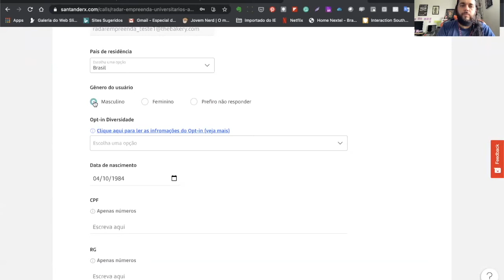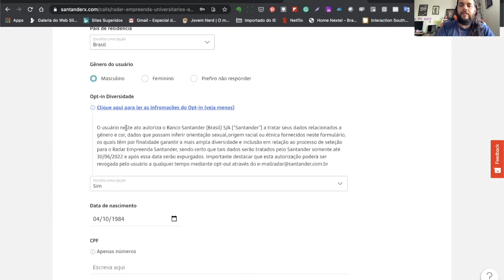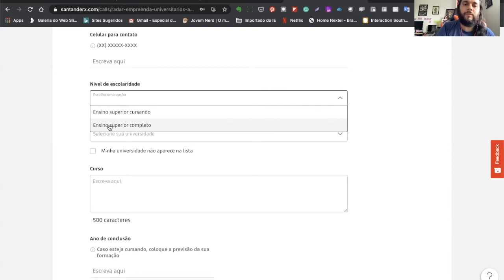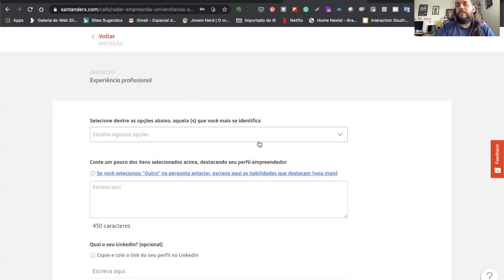Formulário de universitários e empreendedores iniciais_Como cadastrar os dados pessoais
Como parte dos requisitos para adesão ao programa Radar Empreenda Santader, alguns dados pessoais são necessários. Se tiver alguma dúvida no preenchimento, confira no video a seguir o que e como preencher.